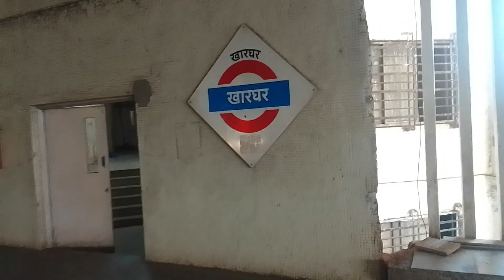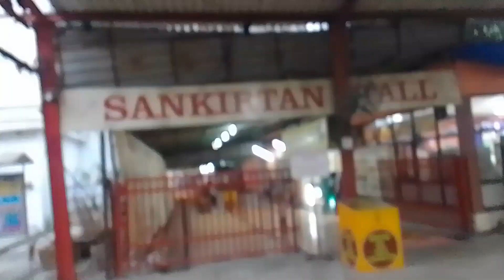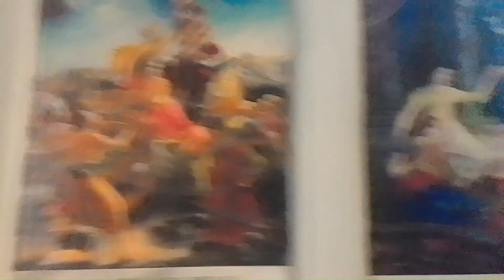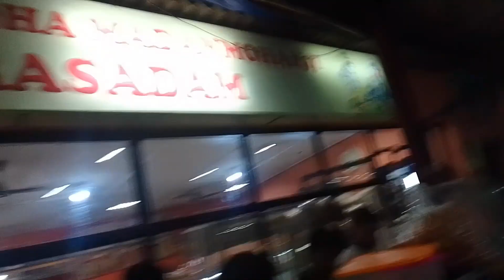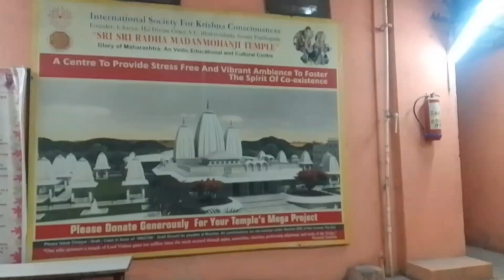ISKCON Kharghar I Navi Mumbai I Hare Krishna I Food I Prasad I Train Bus Journey I I Love Kharghar